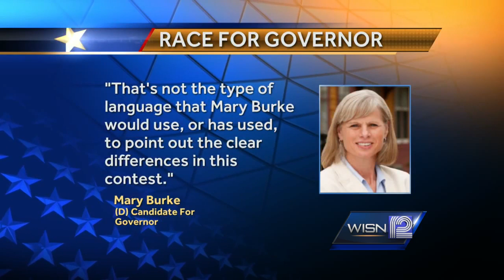Reaction to comments made by Rep. Wasserman Schultz about Gov. Walker